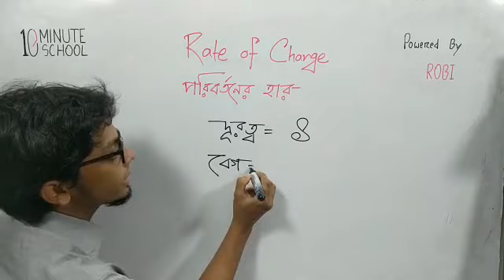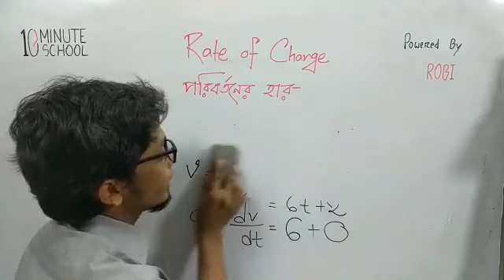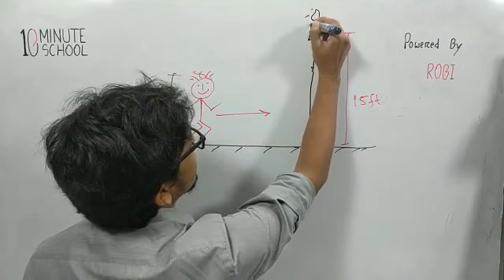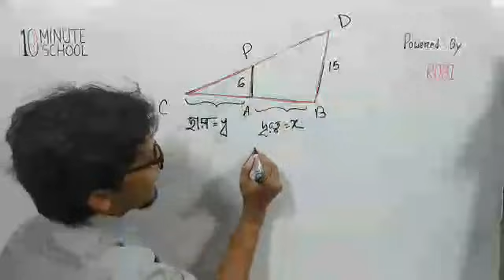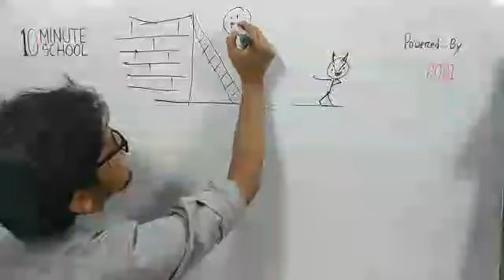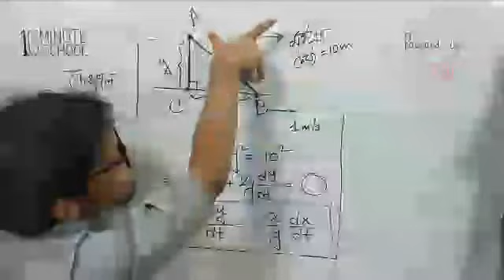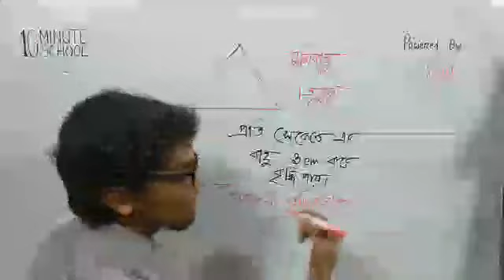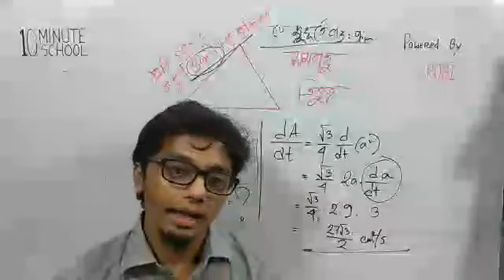অন্তরীকরণ: পরিবর্তনের হার (Rate of Change) | Higher Math 1st Paper | Sajjad Uddin Mahmud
আমাদের এই অন্তরীকরণ নিয়ে করা টিউটোরিয়ালটিতে আলোচনা করা হয়েছে অন্তরীকরণ -এর পরিবর্তনের হার নিয়ে। প্রতিটি টপিক আলোচনার সাথে সাথে Solve করা হয়েছে Math Problems। আশা করছি উক্ত ভিডিওটি দেখার মাধ্যমে তোমাদের অন্তরীকরণ -এর Rate of Change নিয়ে অনেক সমস্যার সমাধান হবে। শুভকামনা রইলো।

Instructor: Shohan Al Jannat
Software Engineer at Synesis IT

00:00 Introduction
00:01 Rate of Change
02:59 Problem 1
06:37 Problem 2
10:55 Problem 3
22:54 Problem 4
35:54 Problem 5